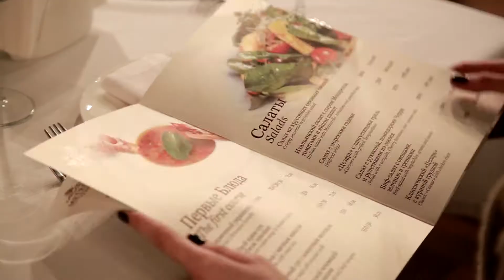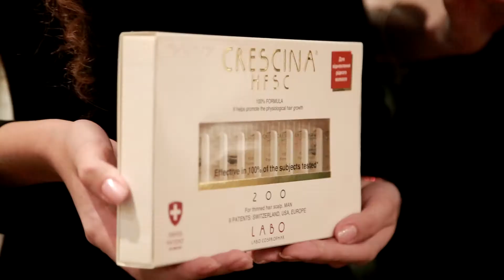Koza. Ресторан Metropol Complex. Открытие